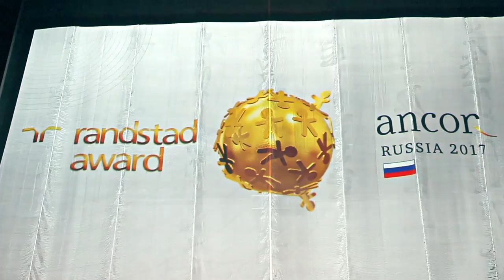Музыкальные отбивки в стиле Вечернего Урганта (в стиле группы Фрукты) - Группа Диско Банда (Москва)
Музыкальные отбивки (фанфары)  для мероприятий , церемоний, премий, презентаций, награждений, выпускных вечеров, розыгрышей, корпоративов, банкетов, свадеб, праздников, торжеств, парадов, вечеринок, юбилеев, сабантуев в стиле Вечернего Урганта (группа Фрукты)